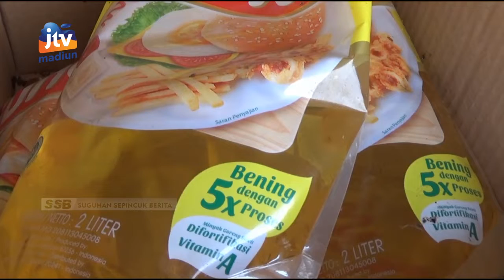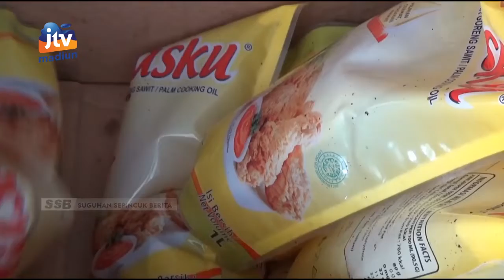MAGETAN - Minyak Goreng Murah Di Minimarket, Di Pasar Tradisional Tak Laku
Kebijakan pemerintah menurunkan harga minyak goreng di minimarket atau supermarket berdampak buruk bagi para pedagang di pasar tradisional. Pasalnya dagangan mereka tidak laku. Mereka tidak bisa jual harga murah karena saat beli sebelumnya harga sudah mahal.